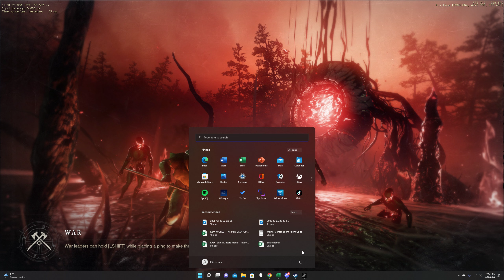New World - CoS - Restless Shores Attack (Group Healer POV) 7.18.2022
Video starts late.